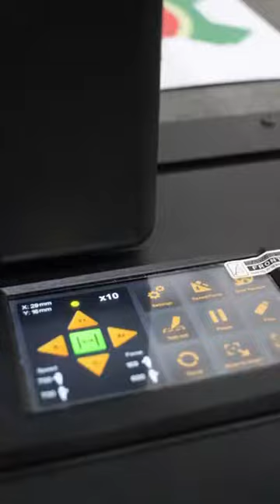Vulcan FC500VC Package Box Digital Flatbed Cutter Plotter Flatbed Cutting Machine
VULCAN FC500VC FLATBED CUTTING PLOTTER
ADVANCED TECHNOLOGY
The Vulcan FC500VC flatbed cutting plotter represents the very latest in advanced flatbed technology. Designed with an eye for precision and accuracy, the FC500VC allows clean and accurate cuts in a wide array of materials. While designed primarily as very fast cutter for projects such a box prototyping, custom packaging etc., the repeatability of precisely following the same line multiple times allows the FC500VC to punch well above its weight class when dealing with tough substrates.

One problem plaguing older technologies is that they create the fold lines on the printed side of the box, which can lead to unsightly cracks in the image. The FC500VC is able to create fold lines on the non-printed side and still be able to accurately cut the printed contours on the other side. Similarly, this allows for reverse embossing for a raised lettering effect on wedding invitations and other cards. It is even possible to control the direction of the crease lines to minimize distortion of the grain of the paper or card stock.

FC500VC ships with VinylMaster DSR which provides advanced design and contour control capabilities. With VinylMaster you can make your own designs from scratch or import a wide variety of formats including Illustrator files. Artwork received from outside sources often has non-contiguous lines and cannot estimate the thickness of the substrate. VinylMaster compensates for these limitations with presets that can create double or triple fold lines and varying distances and pressures to give a perfect result.

2 YEAR WARRANTY
In the unlikely event that you have a problem, our USA based support teams are fully trained and our service warehouse is well stocked. The FC500VC has been designed in a component fashion so that the end user can replace parts in the field, but our support teams are available to help guide you if needed.